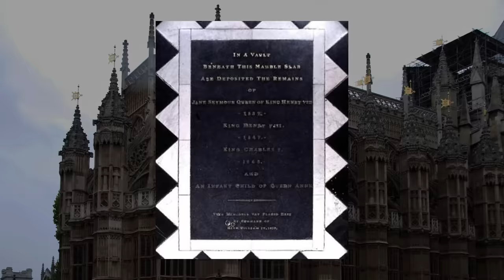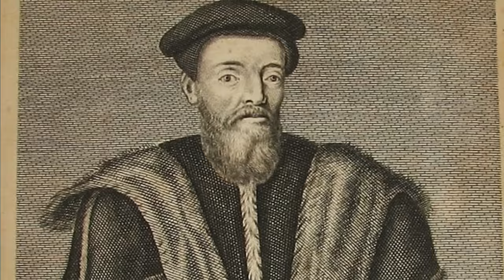Le malattie di Edoardo VI: Re d'Inghilterra figlio di Enrico VIII